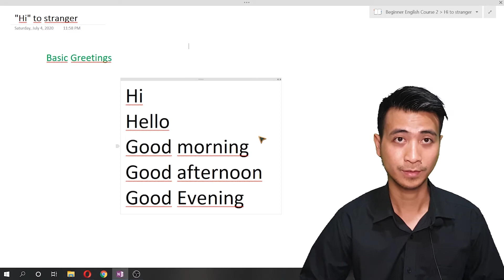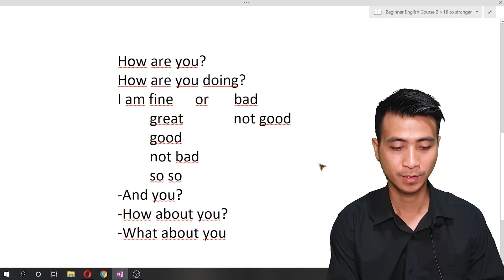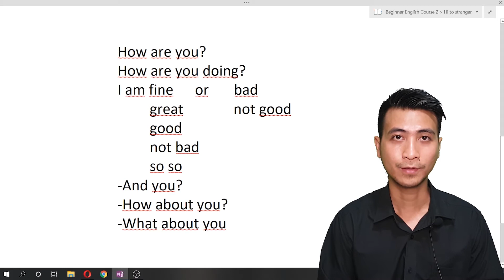How To Say Greetings To Stranger | Bahasa Indonesia (English Beginner 2 Introduction) Aliqice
English Beginner 2 Introduction. Cara mengucapkan salam kepada orang asing.
Semoga bermanfaat

JANGAN LUPA NYALAKAN LONCENGNYA YAA
TERIMAKASIH BANYAK YANG SUDAH NO SKIP IKLANNYA 🙏🙏🙏
TERIMAKASIH.